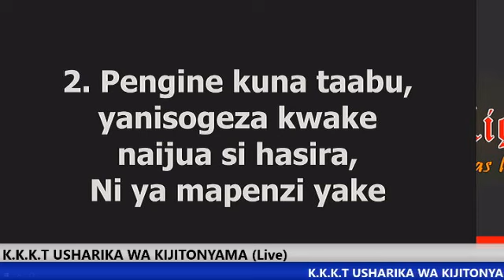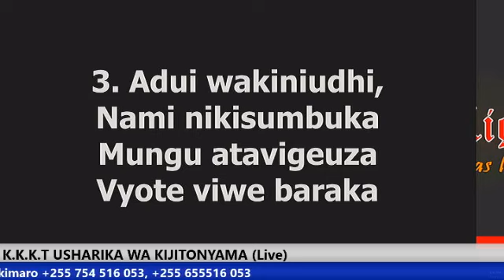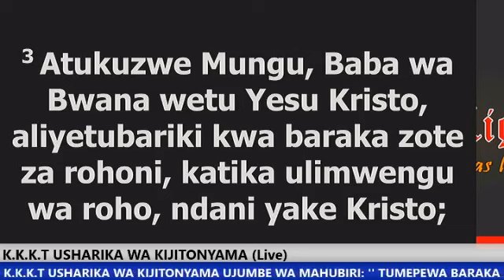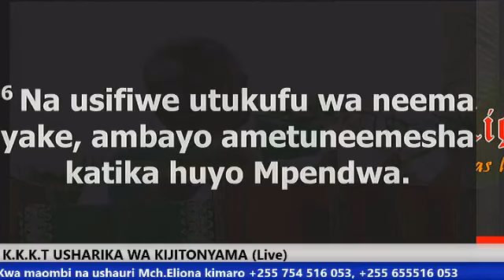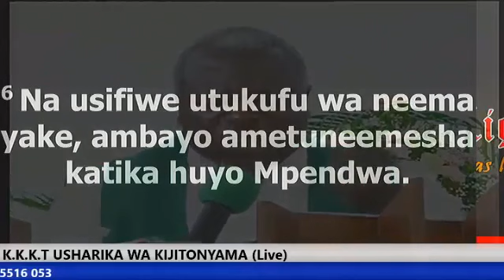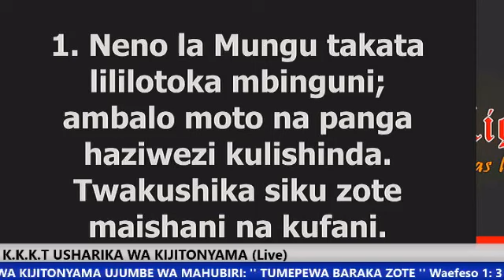Rev Denis Kalipi ''Tumepewa Baraka Zote'' Ibada ya Siku ya jumapili" 26-11-2017